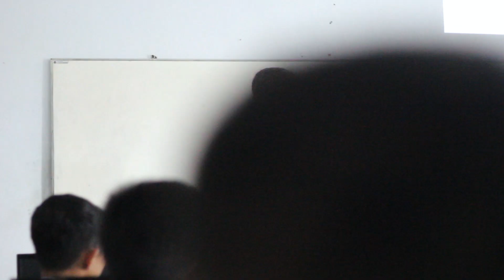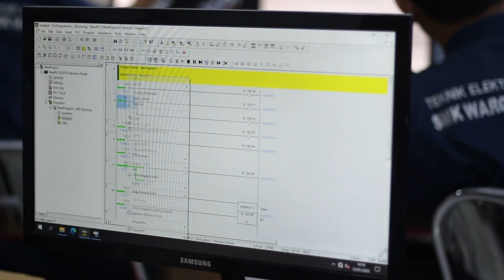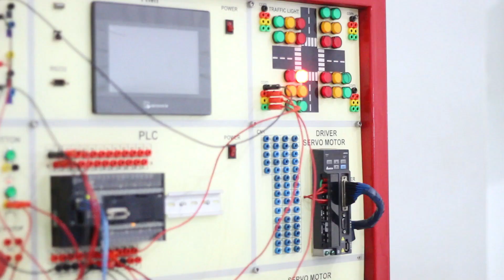Pelatihan Programmable Logic Controller (PLC) BATCH 2 Prodi Elektronika 2023